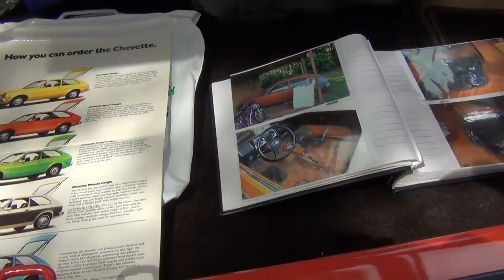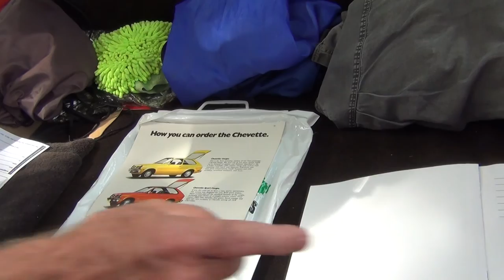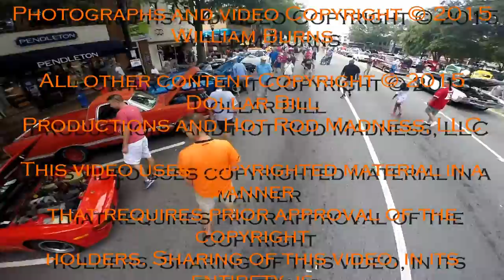HOT ROD MADNESS @ HUBCAPS & HISTORY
HUBCAPS & HISTORY SHOW IN MARIETTA GEORGIA